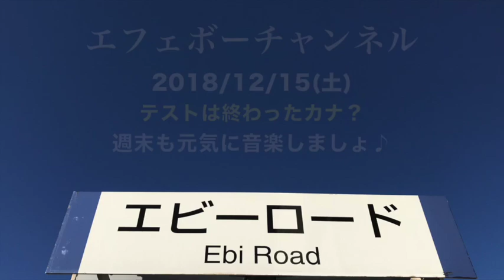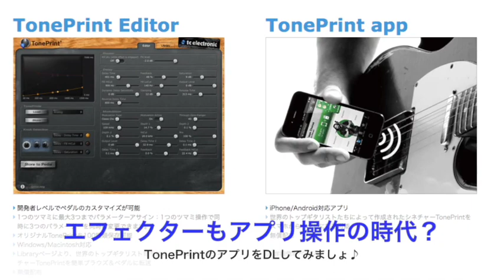エフェクターにアプリ？あのFLASHBACKにも対応♪【Vol.392エフェボーチャンネル】12/15(土)のご挨拶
☆2018/12/15(土)エフェボーおじさんの一言☆
今日はエフェボーおじさんの一年に一度のライブ当日！弦を張り替えたり、ボードを再構築したり…今日1日はおじさん自身も音楽を楽しみたいと思います♪皆さんもこの週末は音楽を胸に元気にお過ごしください(^_^)/